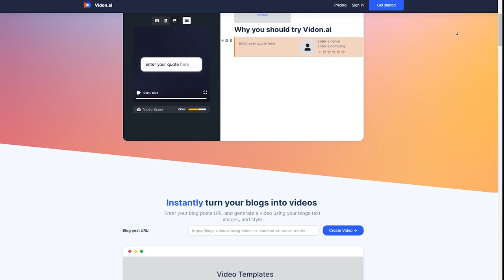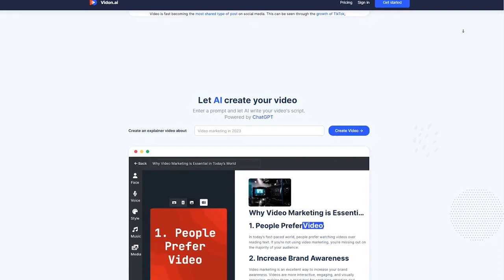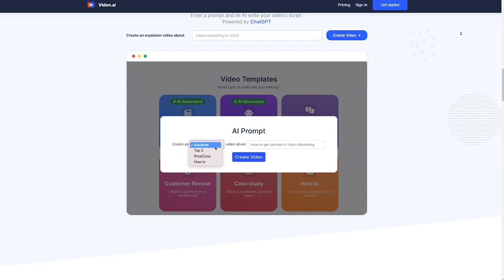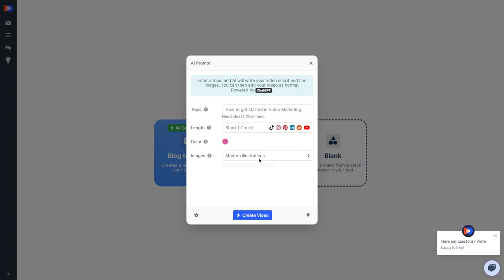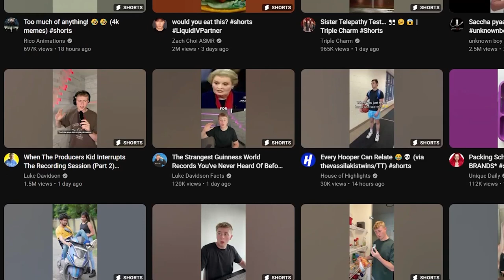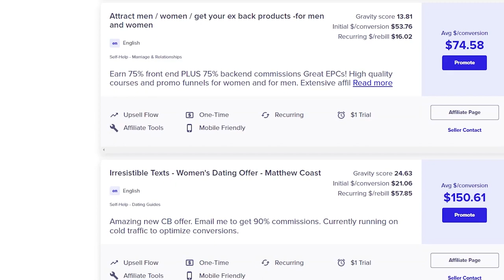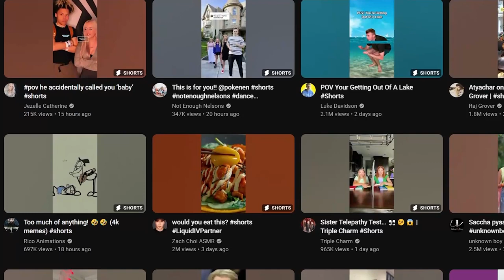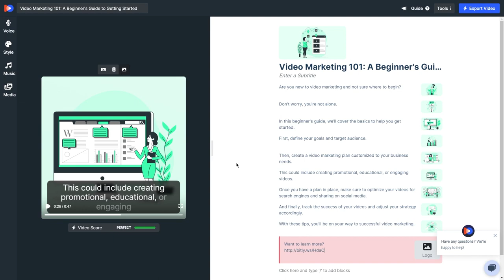Copy and Paste These FREE Done For You YouTube Shorts To Make Money Online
paytm cash
earning apps
best paytm cash earning app
earning app
earning apps
new
paytm

paytm games
2023 new earning app today
2023 new earning app today
best self earning apps 2023
2023 best self earning app